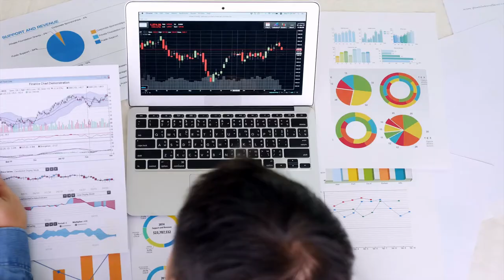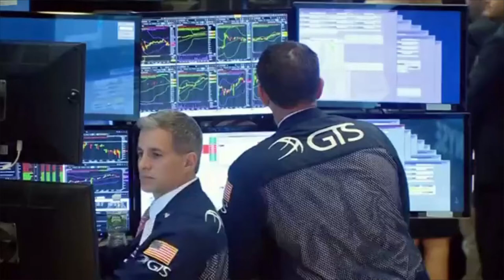Securities, Commodities, and Financial Services Sales Agents Career Video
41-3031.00 - Securities, Commodities, and Financial Services Sales Agents
Buy and sell securities or commodities in investment and trading firms, or provide financial services to businesses and individuals. May advise customers about stocks, bonds, mutual funds, commodities, and market conditions.

RELATED JOB TITLES: Account Executive, Financial Consultant, Financial Representative, Investment Advisor, Investment Consultant, Investment Executive, Investment Representative, Investment Specialist, Registered Representative, Stock Broker, Client Manager, Financial Consultant, Financial Services Representative, Financial Specialist, Investment Officer, Personal Banker, Registered Representative, Relationship Banker, Relationship Manager, Select Banker, Broker, Corporate Bond Trader, Equity Trader, Fixed Income Director, Fixed Income Trading Vice President, Investment Trader, Option Trader, Options Trader, Securities Lending Trader, Trader

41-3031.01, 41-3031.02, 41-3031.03